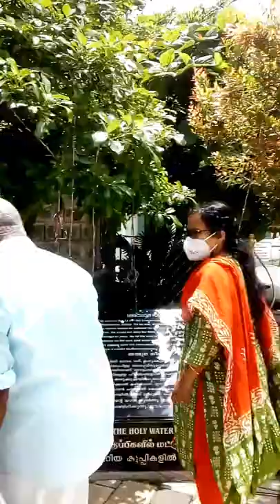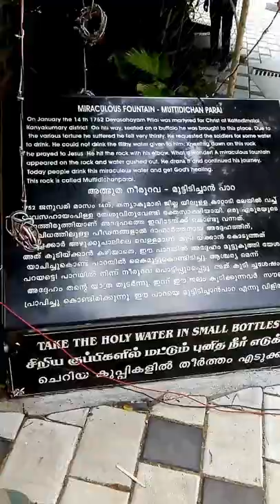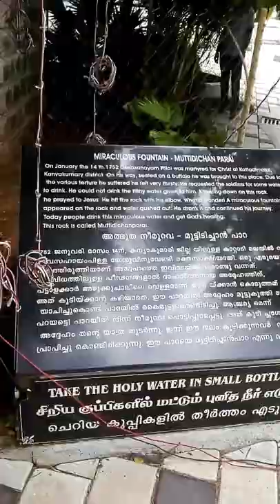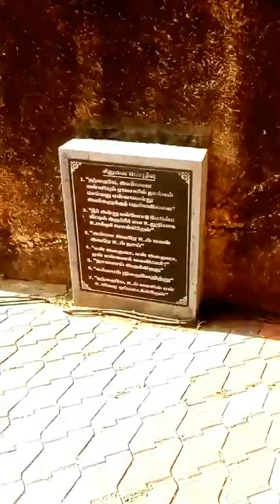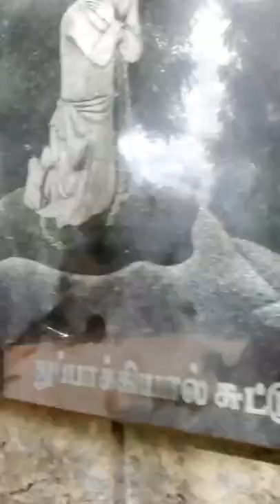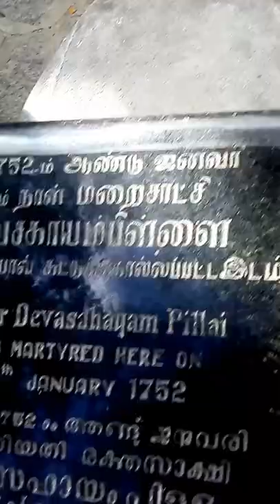Vlog to a holy place...| St . Devasahayam Pillai full history explained| Part 02